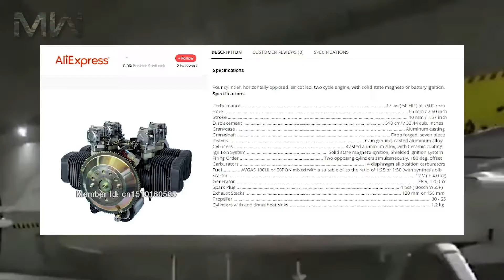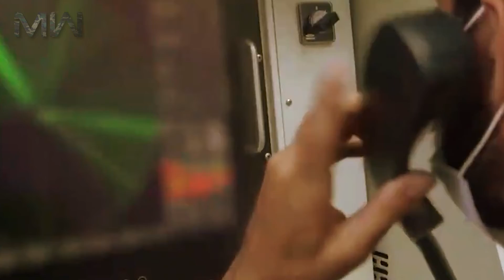Iranian Deadly Shahed 136 & Gaza 149 Drone’s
The HESA Shahed 136 is an Iranian loitering munition autonomous swarm pusher-prop aerial drone, developed by HESA.

At its core, it is designed to attack ground targets from a distance, fired in multiples from a launch rack (in batches of five upwards) to overwhelm air defenses by consuming their resources during the attack. The first public footage of the drone were released in December 2021.

The Shahed 149 Gaza (Persian: پهپاد غزه) or (Persian: شاهد ۱۴۹), is an Iranian unmanned combat aerial vehicle (UCAV) operated by the Iranian Revolutionary Guard. It was unveiled on 21 May 2021 and named after the Gaza Strip in honor of the Palestinians' struggle against Israel amid the 2021 Israel–Palestine crisis.[4][5][6] It was delivered to the IRGC Aerospace Force in 2022.

The Gaza drone is a high-altitude long-endurance UAV similar in size, shape and role to the American MQ-9 Reaper. It is a larger, heavier, and more capable aircraft than the earlier Shahed 129 which was similar to the MQ-1 Predator. It has a flight duration of 35 hours, a range of 2,000 km, 21m wingspan, 350 km/h cruise speed and is capable of carrying 13 bombs and 500 kg of electronic equipment. It is the first Iranian UAV powered by a turboprop engine

Fighter Jets || Military Weapons
Music Info:
Metamorpheus - Hampus Naeselius